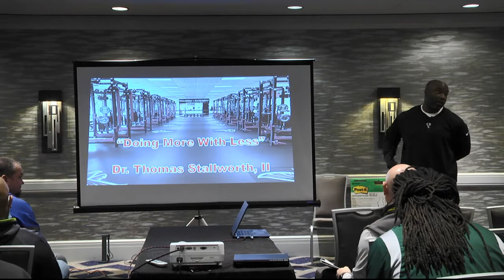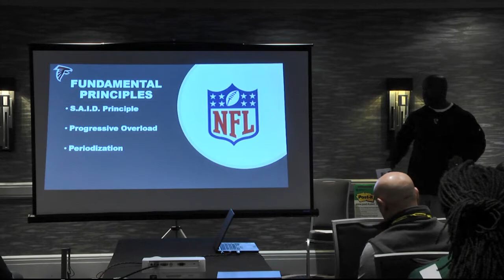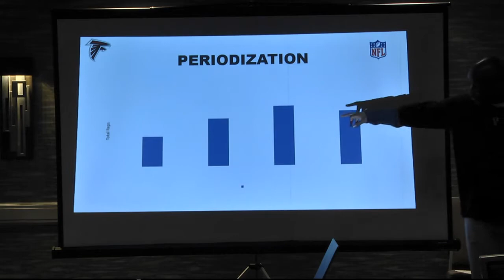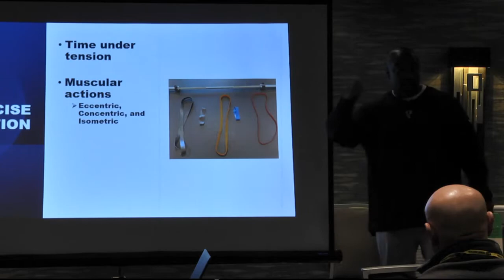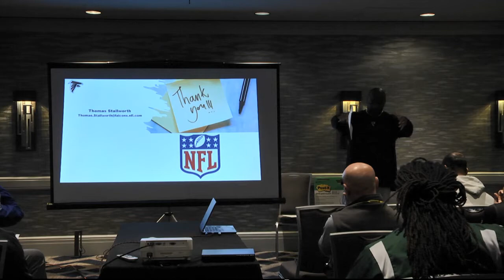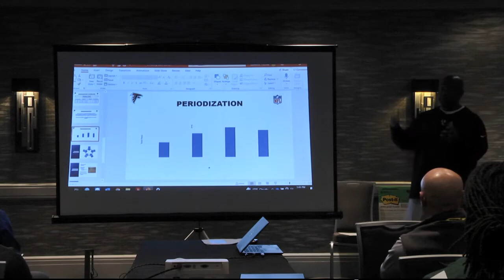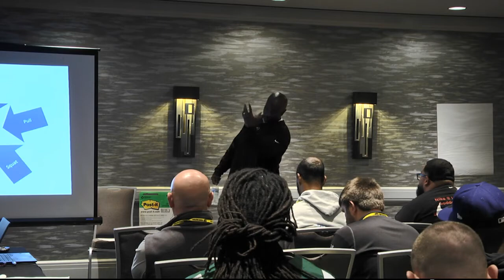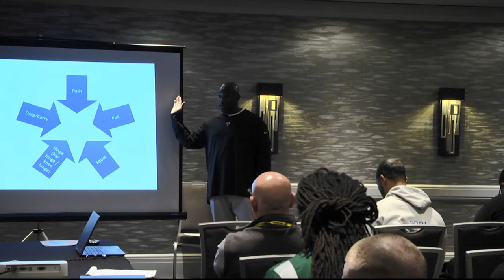Dr. Thomas Stallworth - Doing More with Less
Dr. Thomas Stallworth of the Atlanta Falcons discusses coaching, leadership, and strength and conditioning ideas at a Coaching Clinic